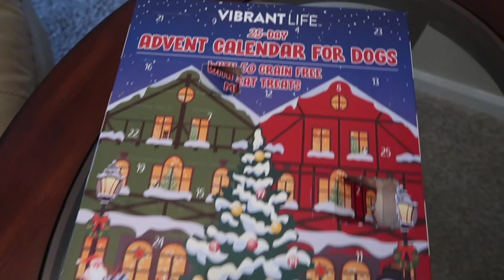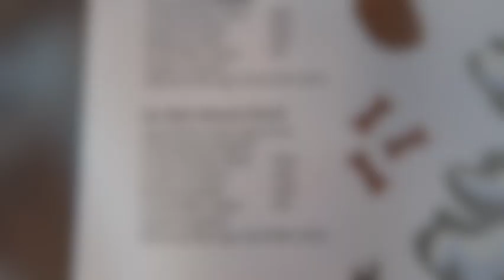Elf On The Shelf Ideas part 3 | December 2021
Finally starting The Elf On The Shelf with Mason! I have been waiting for this for EVERR!

Come join our journey and learn as we learn about autism.
BY WATCHING MY VIDEOS YOU'LL NOT ONLY SEE HOW CRAZY MY LATINO FAMILY IS BUT MY LIFE AS WELL. FROM LAUGHTER, FIGHTS, ACCOMPLISHMENTS AND EVERYTHING IN BETWEEN I PROMISE YOU YOU WONT BE DISAPPOINTED.